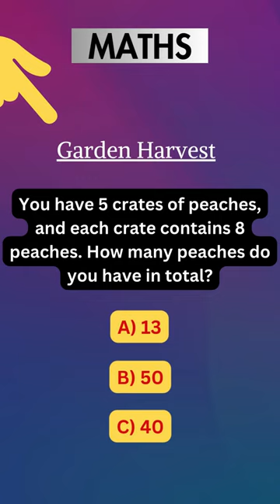Quick-Fire Math Riddle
Test your math skills with this riddle! Dive into the world of numbers and challenge your problem-solving abilities. Watch and solve the riddle in this fun, quick video. Share your answer in the comments, and let's see who can solve it first!